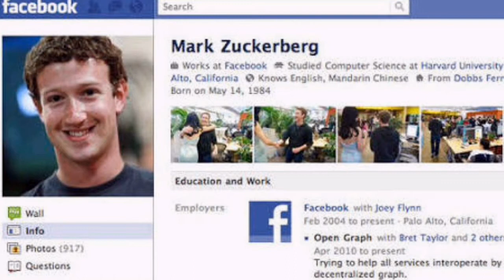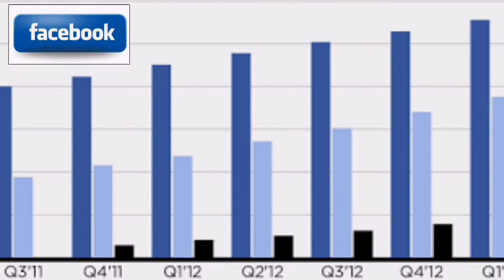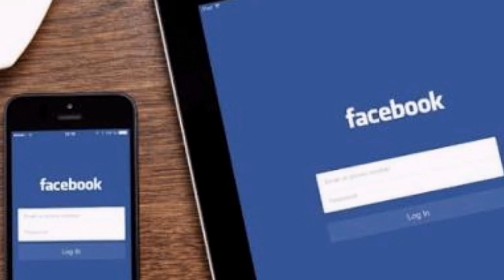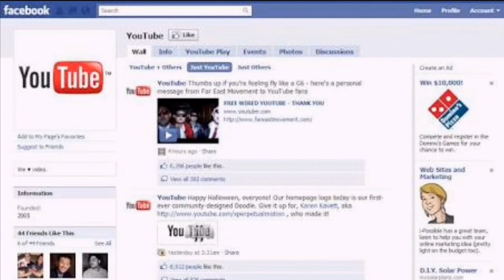Facebook's unknown information | In Santali ᱯᱷᱮᱥᱵᱩᱠ ᱨᱮᱭᱟᱜ ᱵᱟᱝ ᱵᱟᱰᱟᱭ ᱠᱟᱛᱷᱟ ᱠᱚ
Facebook is a popular free social networking website that allows registered users to create profiles, upload photos and video, send messages and keep in touch with friends, family and colleagues.

Marketplace - allows members to post, read and respond to classified ads.
Groups - allows members who have common interests to find each other and interact.
Events  - allows members to publicize an event, invite guests and track who plans to attend.
Pages - allows members to create and promote a public page built around a specific topic.
Presence technology - allows members to see which contacts are online and chat.

Within each member's personal profile, there are several key networking components. The most popular is arguably the Wall, which is essentially a virtual bulletin board. Messages left on a member's Wall can be text, video or photos. Another popular component is the virtual Photo Album. Photos can be uploaded from the desktop or directly from a smartphone camera. There is no limitation on quantity, but Facebook staff will remove inappropriate or copyrighted images.  An interactive album feature allows the member's contacts (who are called generically called "friends") to comment on each other's photos and identify (tag) people in the photos. Another popular profile component is status updates, a microbloggingfeature that allows members to broadcast short Twitter-like announcements to their friends. All interactions are published in a news feed, which is distributed in real-time to the member's friends.

Facebook offers a range of privacy options to its members.  A member can make all his communications visible to everyone, he can block specific connections or he can keep all his communications private. Members can choose whether or not to be searchable, decide which parts of their profile are public, decide what not to put in their news feed and determine exactly who can see their posts. For those members who wish to use Facebook to communicate privately, there is a message feature, which closely resembles email.

In May 2007, Facebook opened up its developers' platform to allow third-party developers to build applications and widgets that, once approved, could be distributed through the Facebook community. In May 2008, Facebook engineers announced Facebook Connect, a cross-site initiative that allows users to publish interactions on third-party partner sites in their Facebook news feed.

Facebook's unknown information | In Santali | Created By Nilay Kumar Murmu | Aven Taras The Santali Channel | All Types of Videos Are Here | In Santali Language.

Santali Music ● Santali Song ● Santali funy ● Santali Joke ● Santali Comedy ● Santali Dance ● Santali poem ● Santali Audio ● Santali Video ● Santali Drama ● Santali Film ● Santali Movies ● Santali Traditional ● Santali Culture ● Santali Folk ● Santali Programme ● Santali Meeting ● Santali Rally ● Santali News ● Santali Education ● Santali Tutorials.

Aven Taras
Aventaras